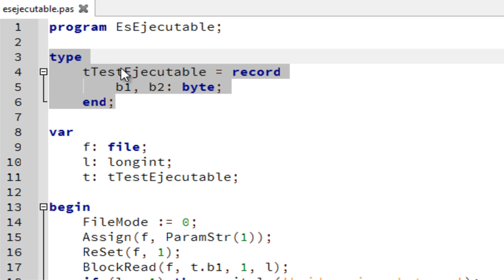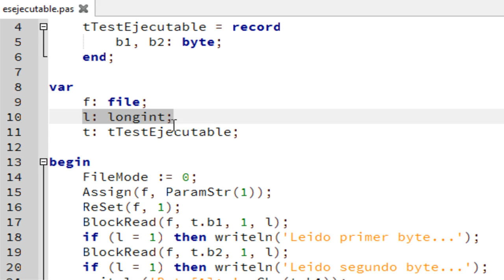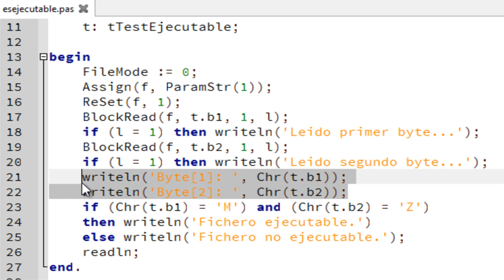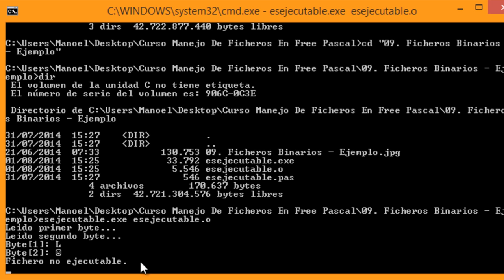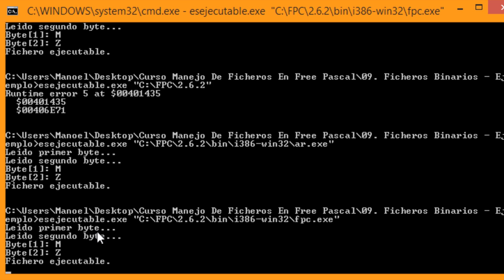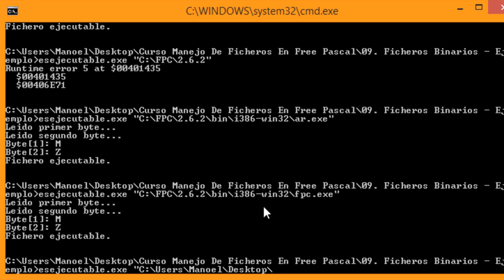Manejo de Ficheros en Free Pascal #09: Ficheros Binarios - ¿Es un fichero ejecutable?